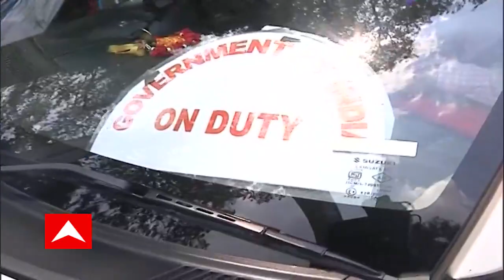Anubrata Mondal: 'বাবা হেফাজতে, মা-কে সদ্য হারিয়েছি', CBI-কে ফেরালেন অনুব্রত-কন্যা । Bangla News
অনুব্রতর বাড়িতে পৌঁছল সিবিআই। এবার নজরে অনুব্রত-কন্যার সম্পত্তি।